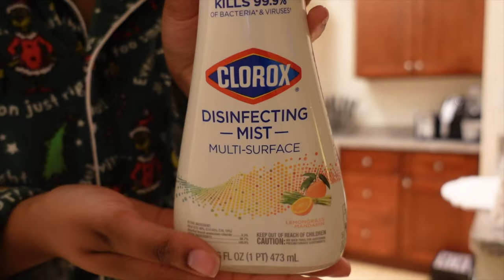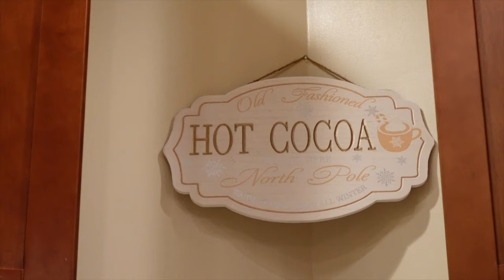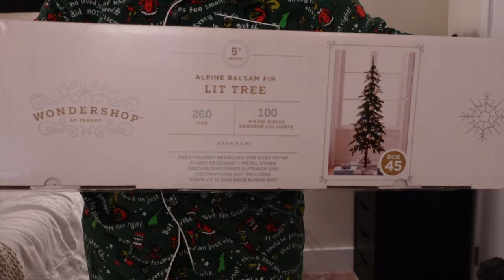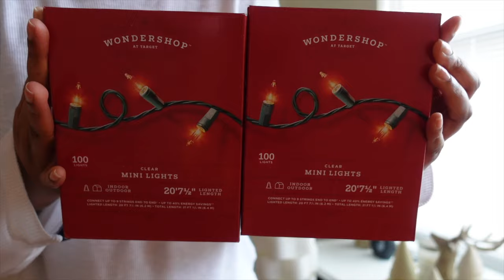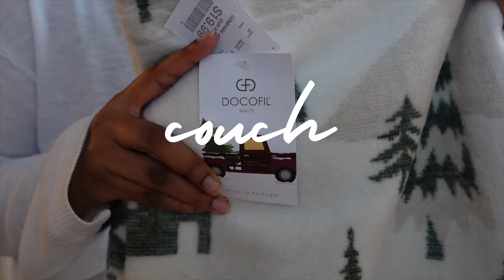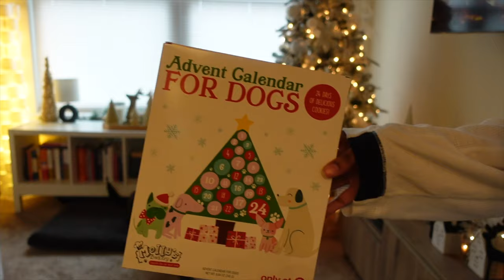DECORATING MY FIRST APARTMENT FOR CHRISTMAS 2023 🧸🎅🏾🎄❄️ *new apartment decor - decorate with me*